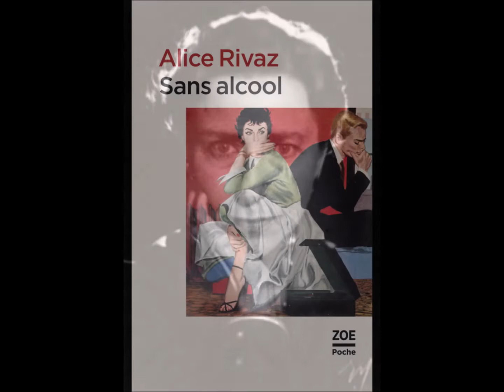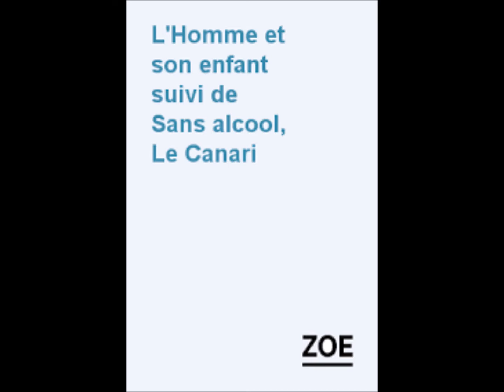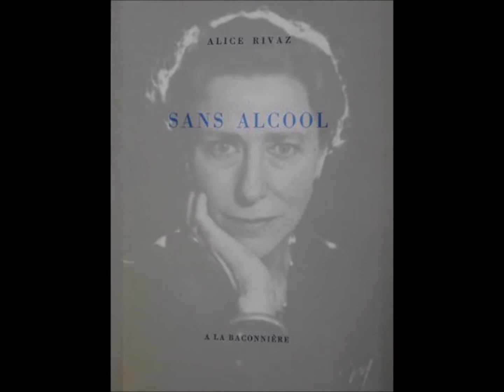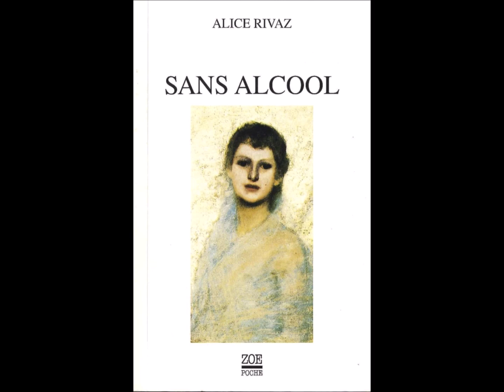La montre, Alice Rivaz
Lu par Dominique Favre-Bulle

rivaz-nouvelles?id=3897176